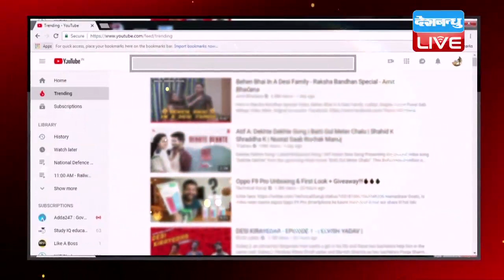तेलंगाना में कांग्रेस—टीडीपी का होगा गठबंधन | नवम्बर में हो सकते हैं तेलंगाना में चुनाव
तेलंगाना विधानसभा भंग कर दी गई है... राज्य के गवर्नर ईएल नरसिम्हन ने मुख्यमंत्री की विधानसभा भंग करने की सिफारिश पर अपनी मुहर लगा दी है...इसके साथ ही राज्य में समय से पूर्व विधानसभा चुनाव कराने का रास्ता साफ हो गया है. नई विधानसभा गठित होने तक के चंद्रशेखर राव तेलंगाना के कार्यवाहक मुख्यमंत्री बने रहेंगे. इस बात की संभावना है कि तेलंगाना में विधानसभा के चुनाव मध्य प्रदेश, छत्तीसगढ़ सहित चार राज्यों के विधानसभा चुनाव के साथ ही होंगे. जहां नवम्बर में चुनाव होने की सम्भावना है .